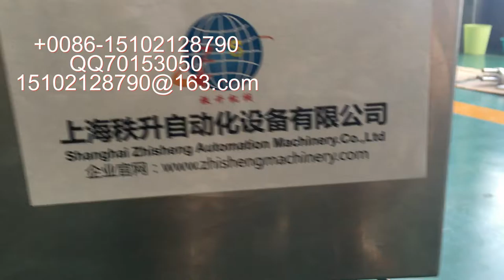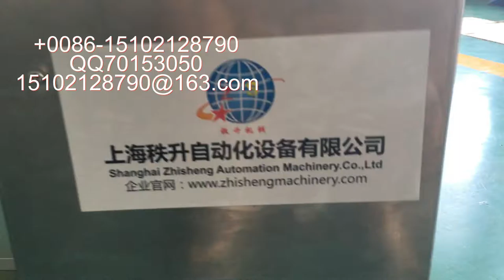manufacturer of packaging machinery labeling machine video packing machine price